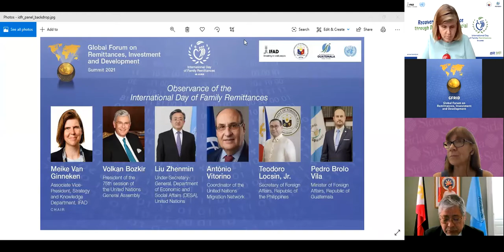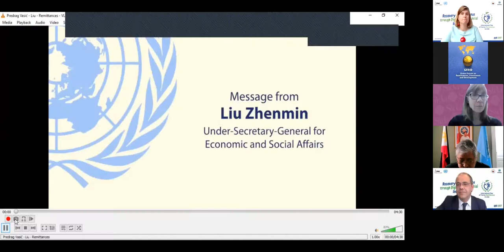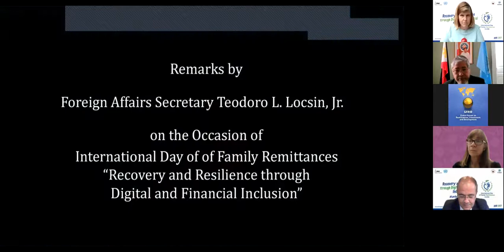Forum mondial sur les envois de fonds, l’investissement et le développement - 16 juin, 2021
Célébration de la Journée internationale des envois de fonds à la famille - 16 juin, 2021